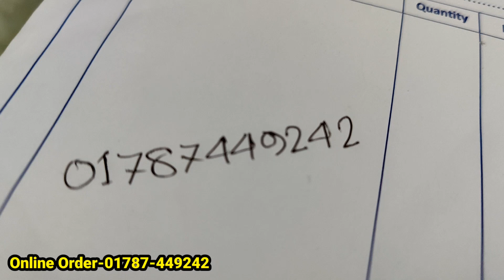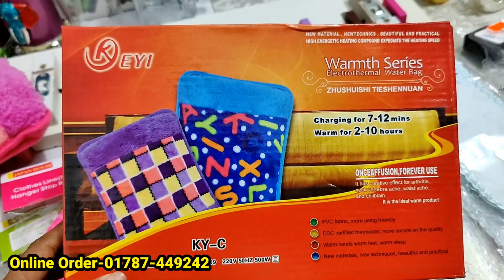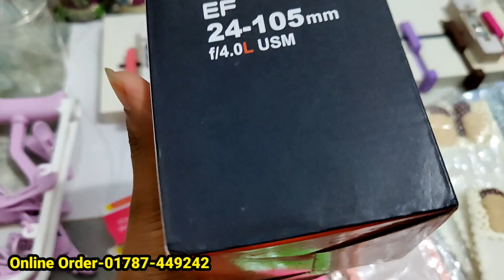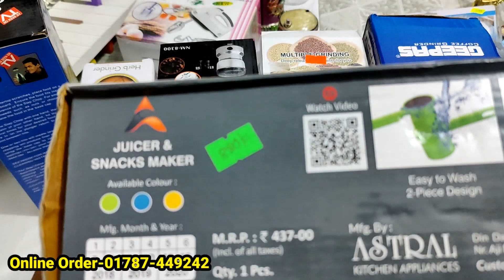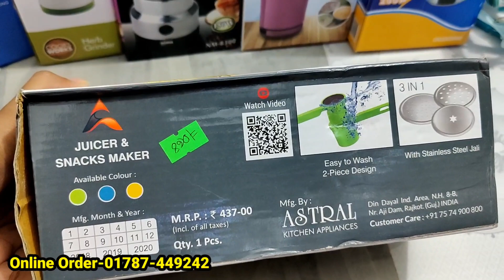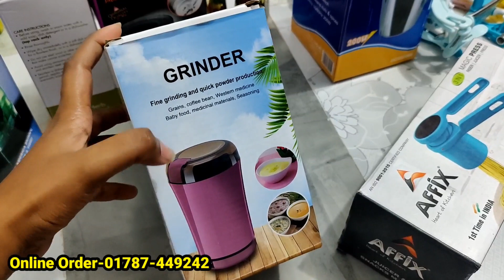শীতের জন্য বারবিকিউ চুলা, এয়ার ফ্রায়ার ও রুম হিটারের দাম জানুন, best home appliance for winter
শীতের জন্য বারবিকিউ চুলা, এয়ার ফ্রায়ার ও রুম হিটারের দাম জানুন, best home appliance for winter | HELP TALK